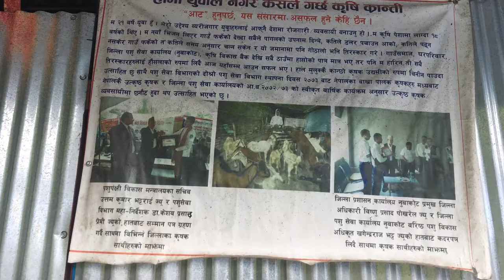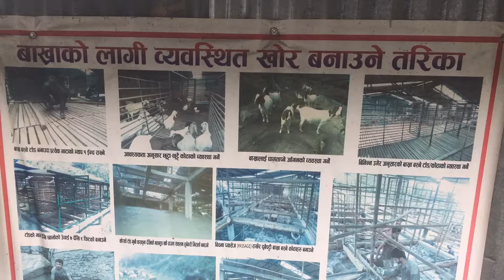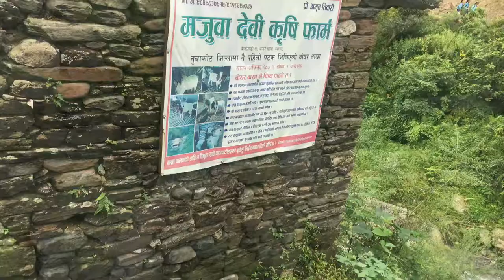चोरलाई चौतारीhegemony dirty politics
प्रचण्डका घरभेटीले आठ वर्षअघि ठेक्का लिएर अलपत्र छोडेको काठमाडौं त्रिशुली सडकमा यात्रा गर्दाको मजा । सडकको गती यस्तो भए पनि यसको आसपासमा भने प्रसस्त तरकारी खेति गरिएको छ भने बोयर बाख्रा पनि पालिएको छ । काठमाडौंसँग जोडिएका जिल्लाहरु धादिड., नुवाकोट र काभ्रे खाद्यान्न तथा तरकारी उत्पादनका भण्डार मानिन्छन् । सडक नजिकका ठाउँहरुमा कृषि उद्यमदेखि कुटिर उद्योगसम्म सञ्चालित छन् । यस्ता मेहनतीहरुको गाउँघरको सडकको गति । नुवाकोटबाट ककनी हुँदै काठमाडौं आउने हो भने विकासको गतिलै मोडल हेर्न पाइन्छ । २०६८ सालमा ठेक्का लागेको बाटोको हालत २०७६ मा आइपुग्दा हेर्न योग्य छ । ठेकेदार रहेछन् नेकपा अध्यक्ष प्रचण्डका घरभेटी । ८ वर्ष यस जिल्लाले भोग्नु परेको  दुखको क्षतिपुर्ति कसले दिन्छ ? नेकपाका नेताकार्यकर्ता बाटो छेउछाउमा क्यामेरा देखेपछि भाग्छन् । बेइज्जत भएको महषुस गर्छन् तर ठूलाका अघि बोल्न सक्दैनन् ।